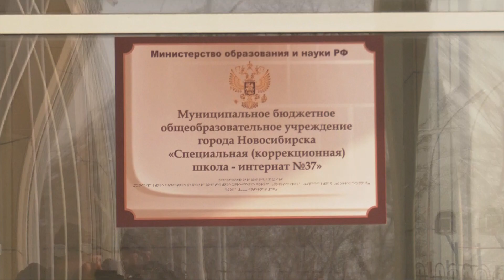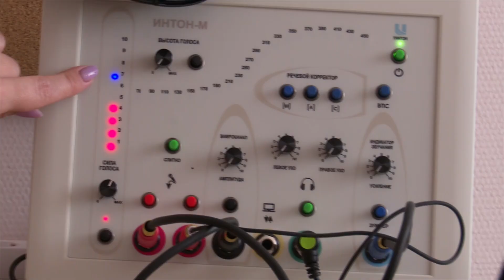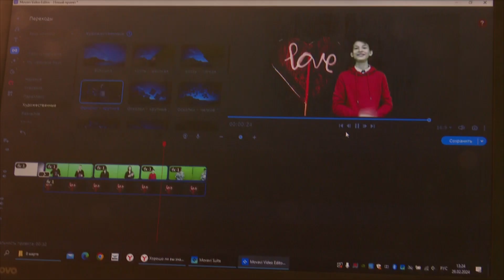Сурдокабинеты оснастили по нацпроекту в коррекционной школе на Прибрежной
10 кабинетов оснастили современным оборудованием для работы сурдопедагогов с детьми с нарушениями слуха в школе-интернате №37. Это удалось сделать благодаря проекту «Доброшкола» и нацпроекту «Образование» по инициативе президента.